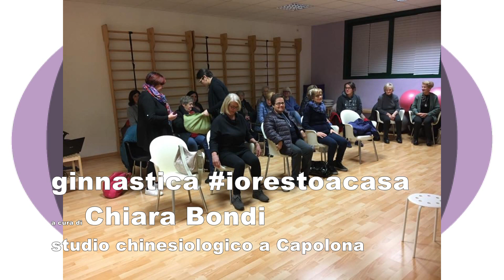Chiara Bondi studio chinesiologico per programma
Un servizio in onda sul canale digitale terrestre di Teletruria 2 102tv-Tvs  canale 87  a cura dell' a.c. Centodue SubbianoTv realizzato per la promozione del territorio da Stefanella Baglioni e Fabrizio Radicchi pagina Fb SubbianoTv